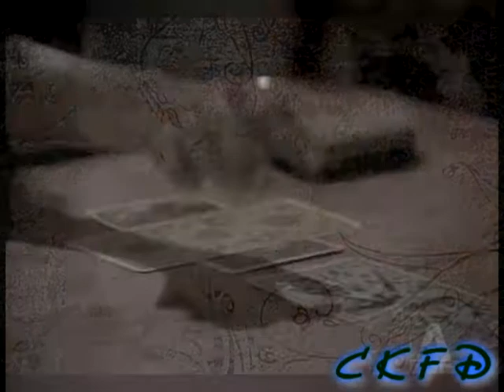TBAA The Invitation music video~Final Hour (Halloween vid)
K I know it is not quite Halloween, but on the actual day of Halloween I'm not going to be in town, so I'm posting it a day early. This music video is from the season 7 of Touched by An Angel, and it is the battle between good and evil, in this case Monica verses Satan. Took me a while to make this, and was really happy with the result. So Happy Hunting everyone!

Song: Final Hour
Artist: X-Ray Dog
Tv Show used: Touched By An Angel season 7
Movie editing program: Sony Vegas Pro 10
Edited by: CodykitforDisney